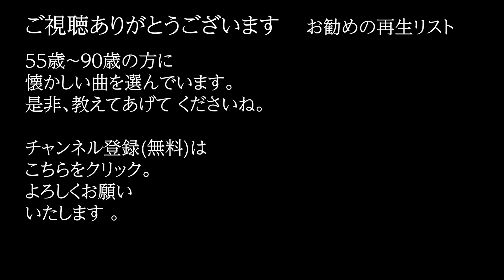「あなたのブルース」 字幕付きカバー 1968年 藤本卓也詞作曲 矢吹健 若林ケン 昭和歌謡シアター ～たまに平成の歌～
「あなたのブルース」 1968年 藤本卓也作詞作曲。オケは、田渕愛智が作成したものを使用。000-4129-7  ISWC: T-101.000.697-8

79歳の若林ケンがグラス片手に歌う動画を、毎日19時に１つずつ公開しています。

あなたのブルース (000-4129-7)
　　　　　　　　　　　　　　　作詞: 藤本卓也
　　　　　　　　　　　　　　　作曲: 藤本卓也
　　　　　　　　　　　　　　　歌手: 矢吹健
雨が窓を打つ 私の胸を打つ
私は指をかむ せつなく指をかむ
あなた あなた あなた あなた
あなた! ああ 私のあなた
あなた! ラ! ルルラ ルルラ ルラ!
暗いお部屋で むなしく
一人唄うは
ああ  ああ あなたのブルース

夢で逢う人も 逃げて行くまぼろしも
昔の想い出も 明日の希望も
あなた! ああ すべてがあなた
押さえ切れずに はげしく
泣いて唄うは